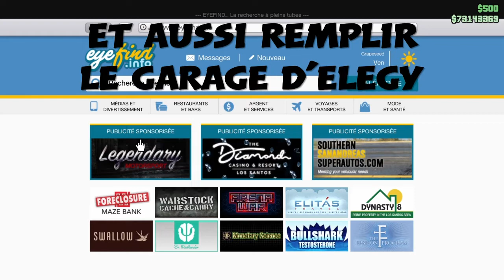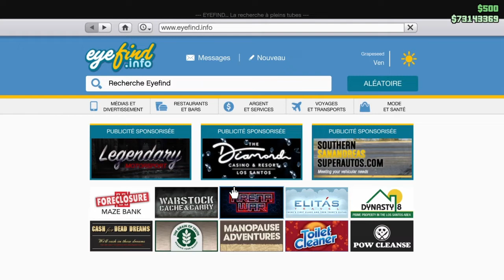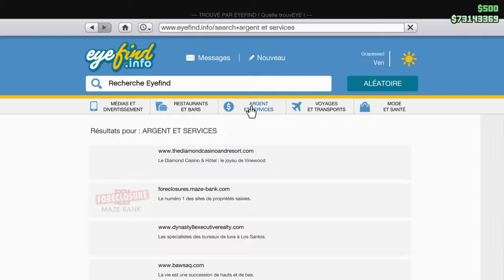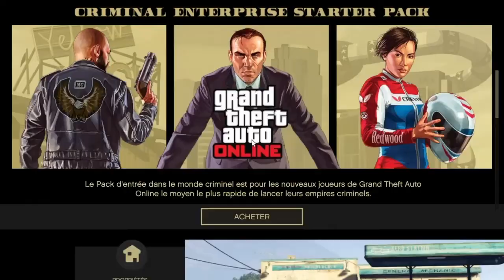*🔴PATCH🔴* ÉNORME DUPLICATION MASSIVE SOLO +28000000 TOUTE LES 10 MINUTES | GTA 5 ONLINE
nouvelle vidéo de glitch aujourd'hui :)

       😈😈TEAM XerNox TV😈😈

Fuck les Rageuses

.\. \ Smile :-))))